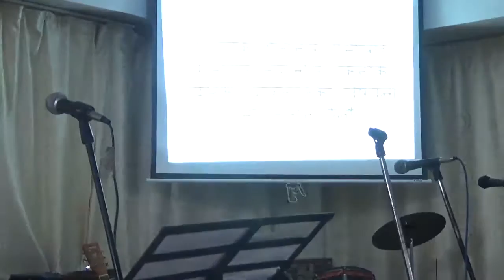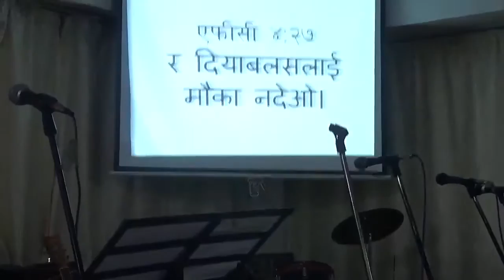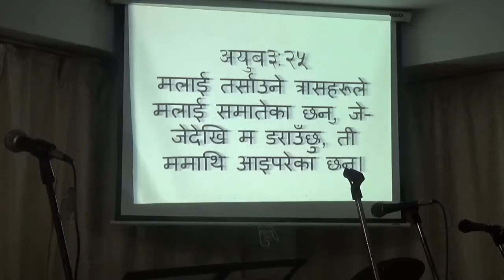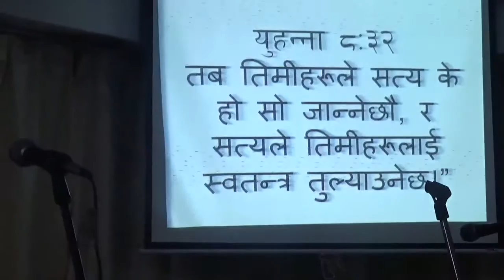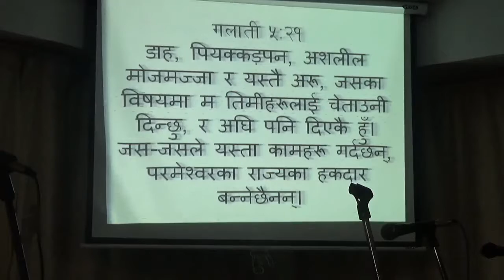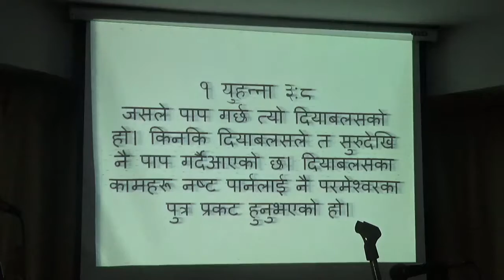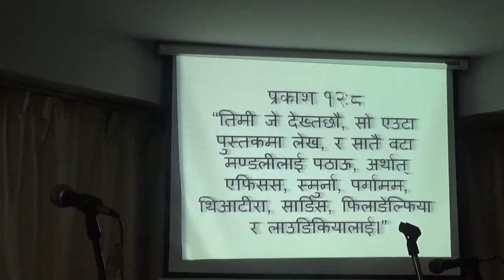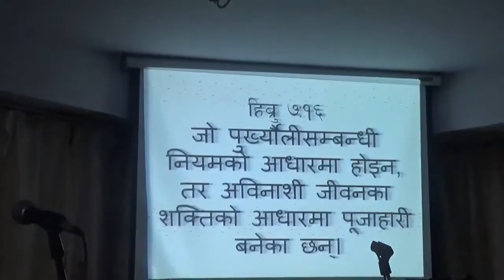church service 10 sep 2016